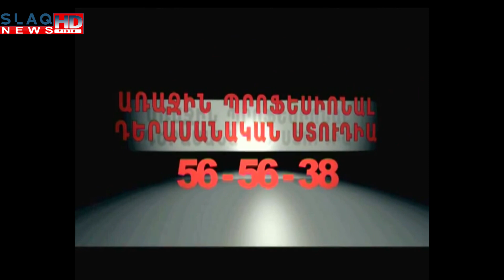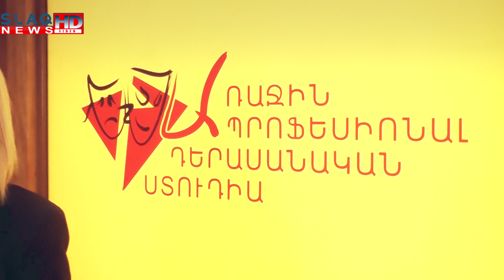Դինա Ակոպովնան Casting School-ում / Դինայի Հետ /Abel Abelyan With Dina